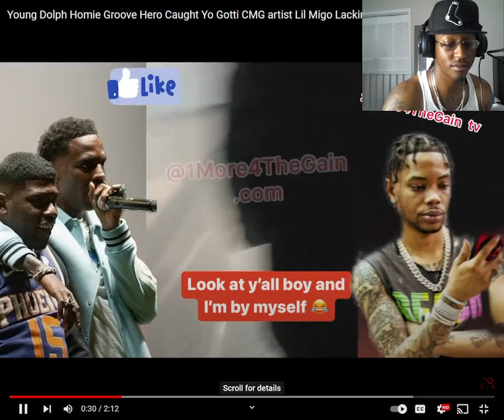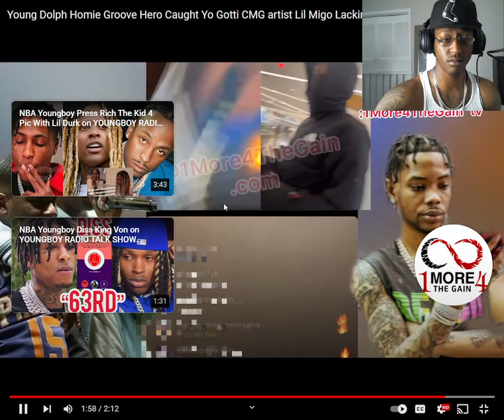Young Dolph homie Grove Hero gets REVENGE on LIL MIGO! HE SMACKED HIM LIVE ON CAM. *REAL FOOTAGE*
It’s King Go / GoInJay
I appreciate everyone who finds this channel and supports
Make sure you do these things for me👇🏾👇🏾👇🏾

TikTok: GoInJay (My second page is GoInTime)

I also drop music on all platforms under the name “ G.I. Jay”